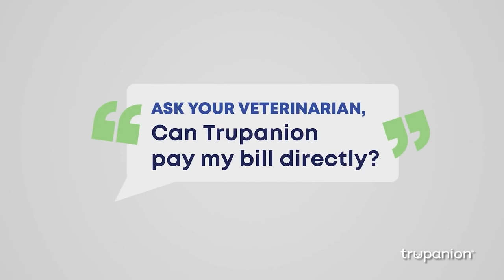A Conversation with Christian Rutten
Laura Reeves, of the Pure Dog Talk Podcast, sits down for a conversation with Christian Rutten.